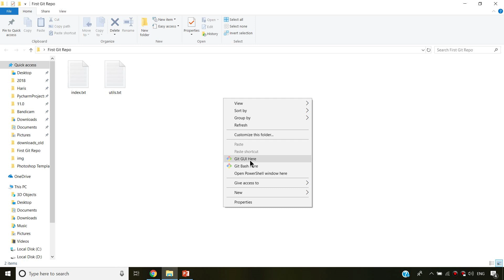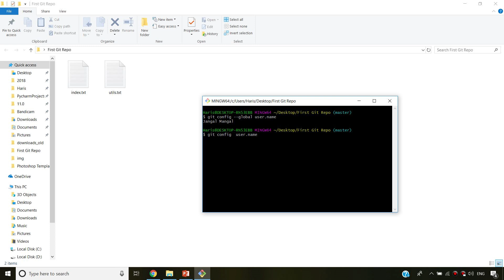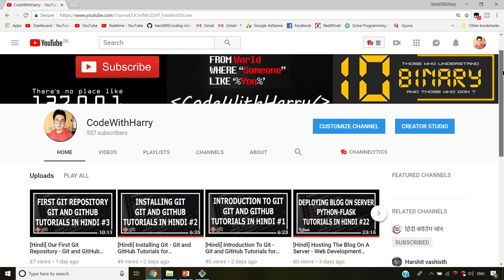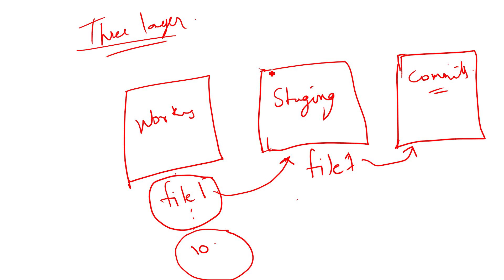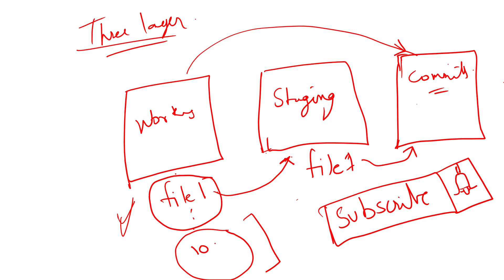[Hindi] Git Three Stage Architecture - Git and GitHub Tutorials for beginners #4